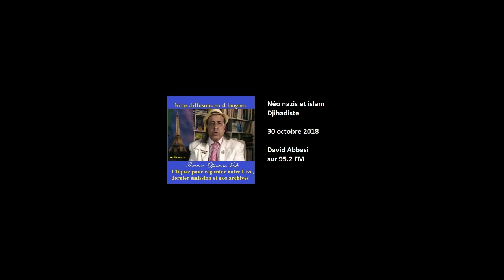Assurance loyer impayé empêche le citoyen de louer...